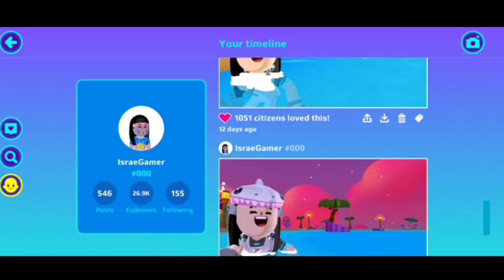توديع تحديث الصيف و استقبال تحديث جديد؟؟⚠️ باي باي تحديث الإجازة😱!PK XD NEW UPDATE COMING!!